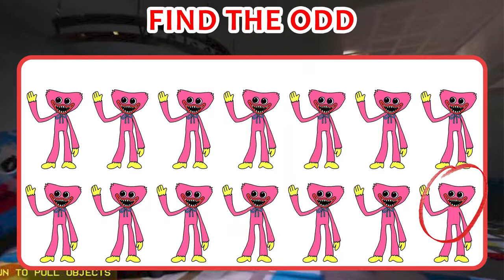HOW GOOD ARE YOUR EYES Find The Odd Huggy Wuggy Poppy Playtime Quiz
Do you like cartoons and characters like me? Then I am glad to welcome you to my channel

Fun games, character comparisons, quizzes and more await you here!

Good viewing!♥